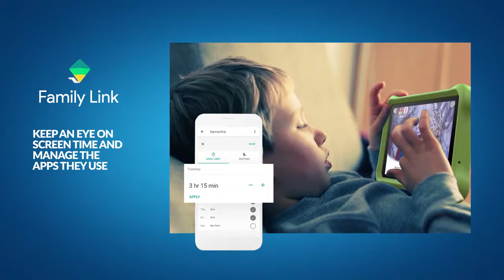Packardbell Disney Airbook 7" Tablet With Bumper And Headphones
The Packardbell Disney Airbook 7" Tablet is designed with kids in mind. Loaded with hours of entertainment it includes 25 digital Disney books. The included bumper can protect your child's tablet against accidental drops. The included child-friendly headphones limit the volume to protect your little ones' ears. Let your child personalize his or her tablet by adding the included decorative stickers. With the Disney NOW Application, your child can watch and play there favorite games and videos.  Google's Family Link makes it easier than ever to help your family create positive, healthy digital habits by keeping an eye on screen time and managing which apps they have access to.